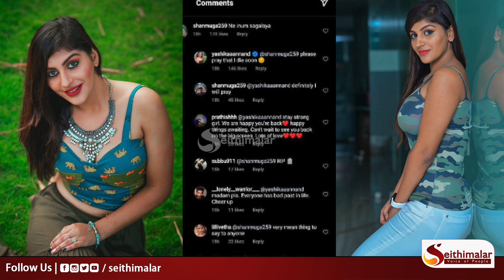மோதிய ரசிகர்...அசால்ட்டாக கையாண்ட யாஷிகா..! | Yashika Aannand | Cinema | Movie | Viral